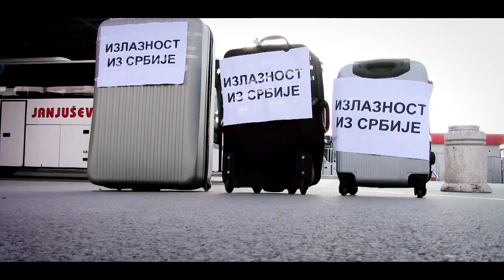Учинићемо Србију бољим местом за живот. Млади неће одлазити! - Омладина Двери